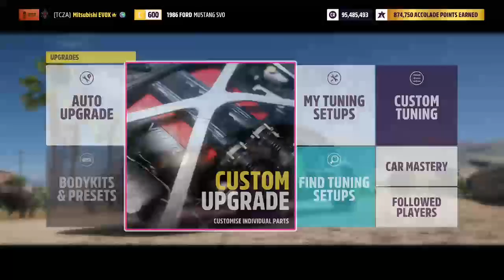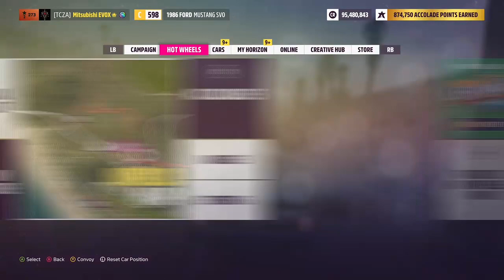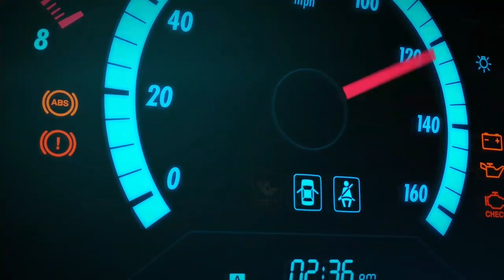Forza Horizon 5 FORDzathon week 1